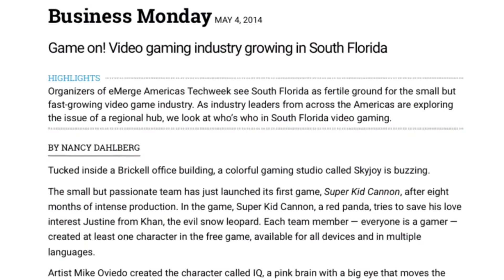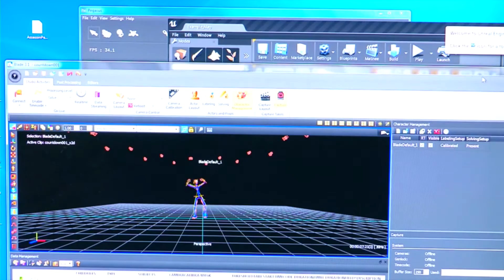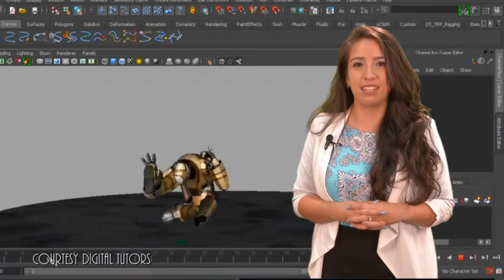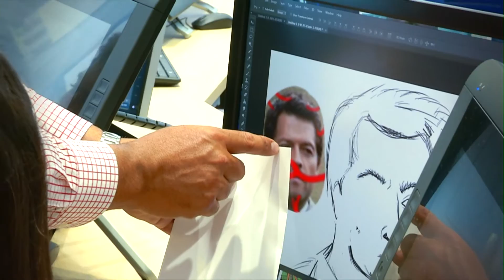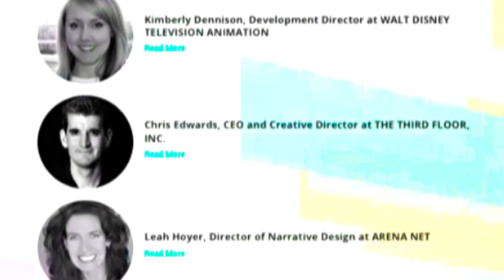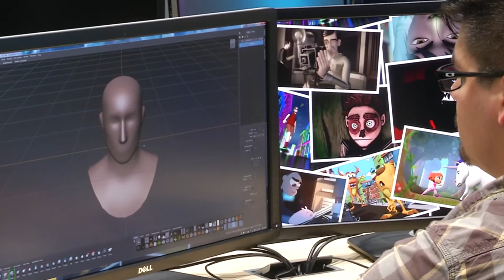MAGIC Opens at MDC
The brand new Miami Animation and Gaming International Complex, or MAGIC, is now open at Miami Dade College! Students will be able to attain a A.S. Degree in Game Development & Design, or in Animation & Game Art, while studying is this incredible, state of the art facility modeled after the best studios in the country.